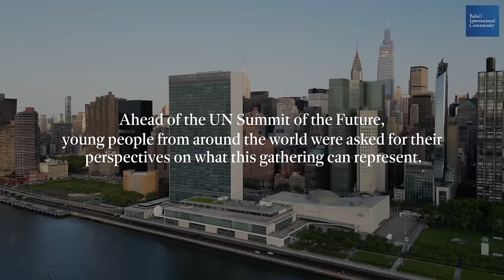Trailer Embracing Interdependence Foundations for a World in Transition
Ahead of the United Nations Summit of the Future, young people from around the world were asked for their perspectives on what this gathering could represent. Read our full statement written for the Summit of the Future